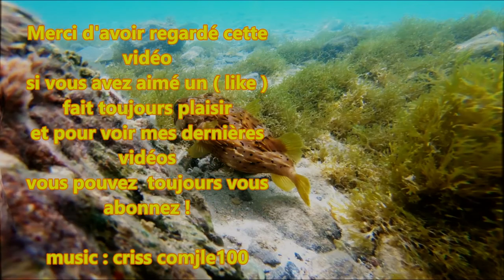Diodon Holocanthus ; Balloonfish ; Martinique ; Danger ; Les Trois îlets ; Mer des Caraïbes ; France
Un diodon holocanthus se promène dans peu d'eau au bord d'une plage de Martinique ( les antilles française ) suivi d'une girelle commune , comme si ils se connaissaient .

Diodon Holocanthus :
Poisson porc-épic à taches
Taille adulte 20cm à 50cm
Profondeur 0,50 à 20m
Diodon holocanthus décrit par Linnaeus, 1758
Autres noms : petit diodon, poisson armé, porcupinefish
, pelpète, boubou, corossol
Nom anglais : balloonfish, spotted spiny puffer, porcupinefish

Lorsqu'ils se sentent en danger, les diodons se gonflent très rapidement pour effrayer leur agresseur en accumulant de l’air ou de l’eau dans leur œsophage jusqu'à prendre une forme sphérique .

Les diodons accumulent une toxine, appelée tétrodotoxine, dans tous leurs organes, à l'exception de leurs muscles et du sang, qui les rendent mortellement venimeux. Comme leur cousins les fugus , c'est surtout la peau, le foie, les intestins et les gonades qui sont très toxiques, mais chez les diodons, le poison est surtout très concentré dans la pointe des piquants, notamment chez les femelles en période de reproduction. Cette toxine est donc une arme supplémentaire, pour décourager d'éventuels prédateurs.

La tétrodotoxine est synthétisée par des bactéries ingérées par les poissons en même temps que des algues avec lesquelles elles vivent en association. Le poisson y est insensible. Cette toxine n'est détruite qu'après plusieurs heures d'ébullition à haute température, ainsi, même cuits, les poissons restent potentiellement toxiques pour l'homme qui montre alors les premiers symptômes d'empoisonnement dans l'heure
10 Juillet 2018
Les poissons porc-épic vivent seuls dissimulés le jour et ils chassent la nuit. Ils se nourrissent d'oursins, de crabes et de gastéropodes. En cas de menace, ils peuvent se gonfler d'eau et dresser leurs épines. Ce stress peut leur être fatal. Les juvéniles sont pélagiquespélagique : Qui vit en pleine eau, loin du fond et des rivages. et leur principal prédateur est le thon, tandis que les adultes peuvent être le repas des requins.

Danger
La consommation de la chair de ces poissons peut provoquer une intoxication alimentaire appelée la fatiguera.